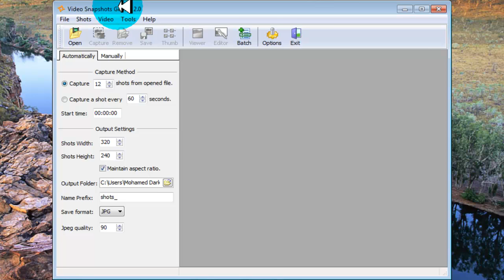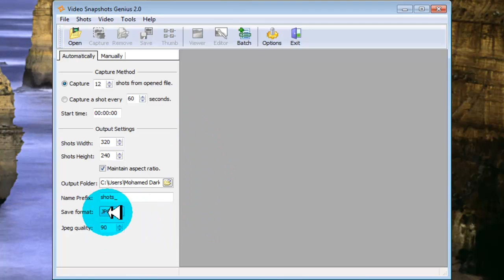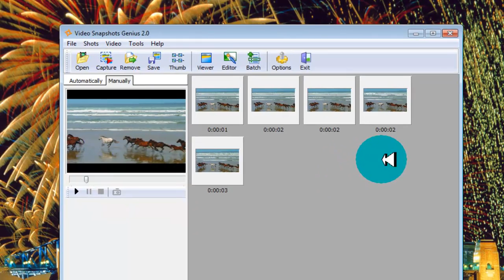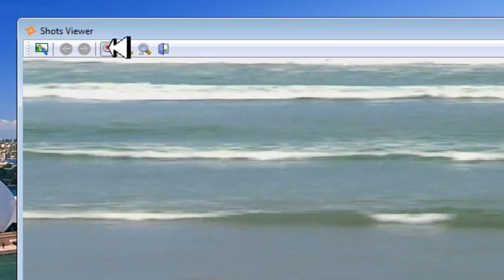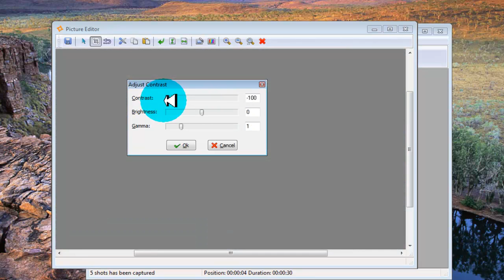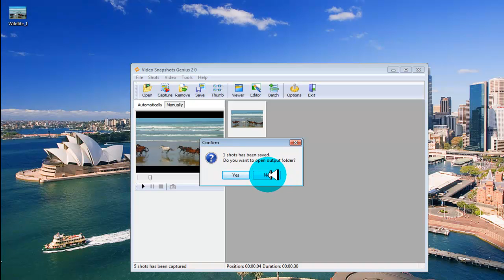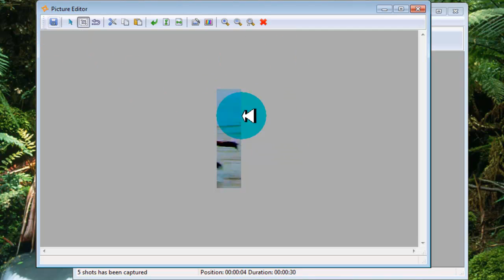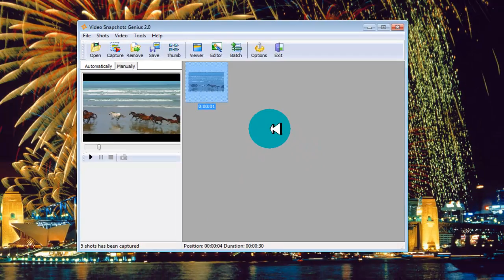شرح برنامج VideoSnapshots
ده اللنك الجديد